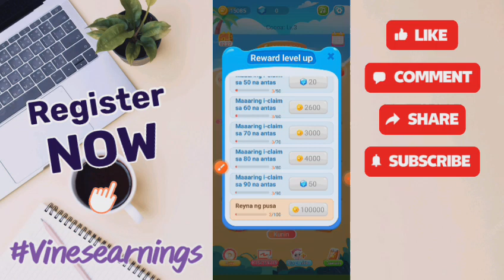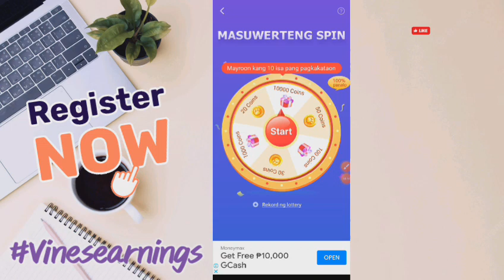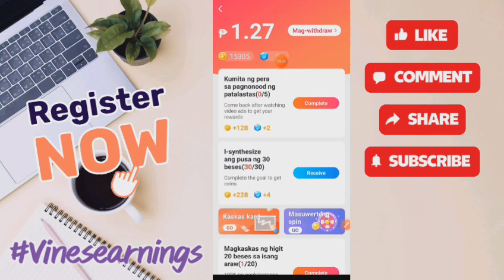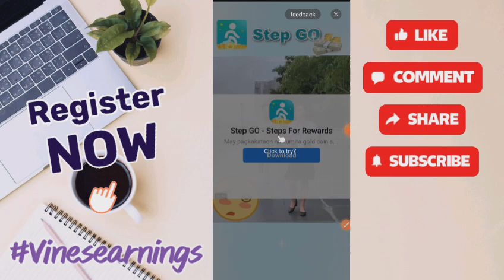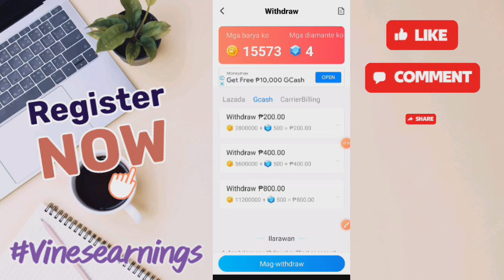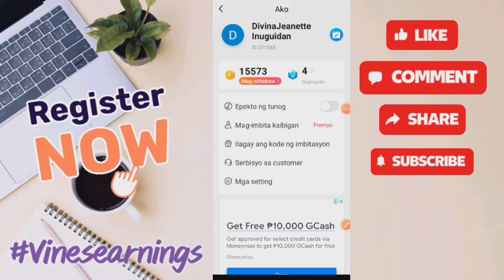NEW FREE EARNING APP 2023: KUMITA NG LIBRENG ₱400💸DIRECT SA GCASH ANG PAYOUT | BAGONG-BAGO NA NOW🔥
Input this code get 3000 coins:G2GVQL

Input this code get 3000 coins: BSEJWD

Input this code get 3000 coins:29RSLJ

📌4 Legit Apps through GCASH 📌